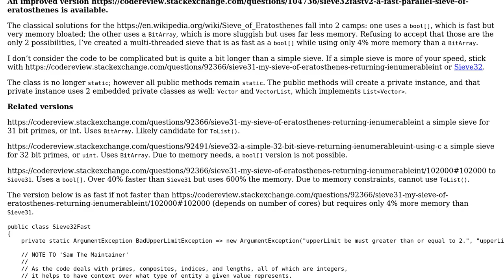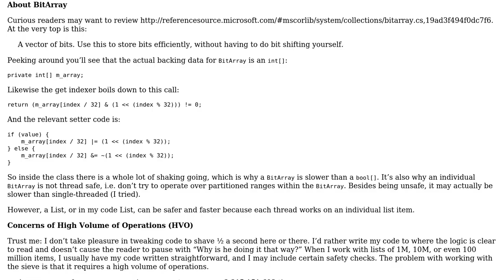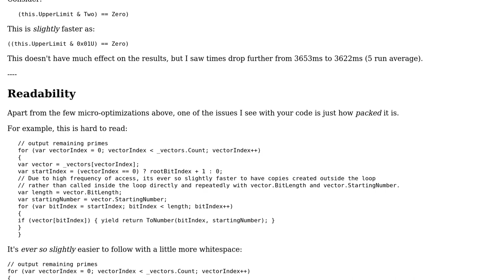Code Review: Sieve32Fast - A very fast, memory efficient, multi-threaded Sieve of Eratosthenes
With thanks & praise to God, and with thanks to the many people who have made this project possible! | Content (except music & images) licensed under CC BY-SA | Music | Images & others | With thanks to user Rick Davin user Der Kommissar and the Stack Exchange Network Trademarks are property of their respective owners. You are responsible for your own actions.